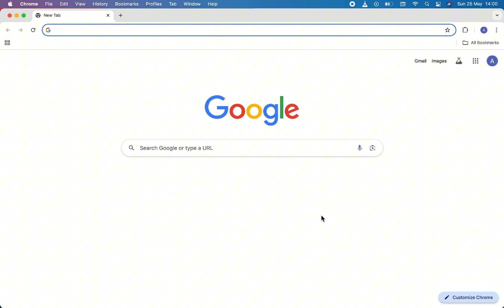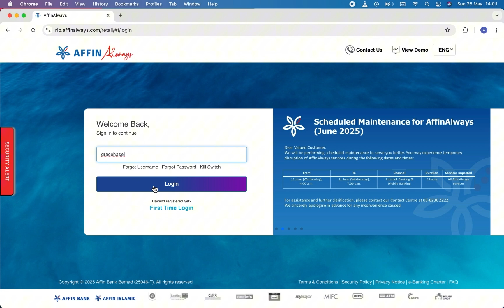How To Login AffinAlways Online Banking Account 2025 | Sign In & Access Your Affin Bank Account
Ready to manage your finances on the go? This guide walks you through logging into your AffinAlways online banking account. Whether you're a new or returning user, follow these steps to securely access your account and utilize Affin Bank's online banking features.